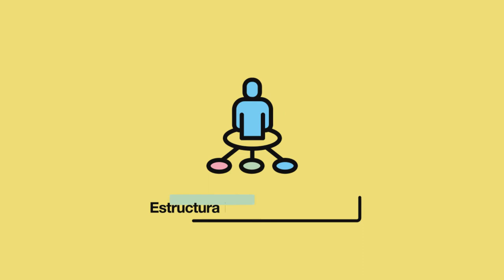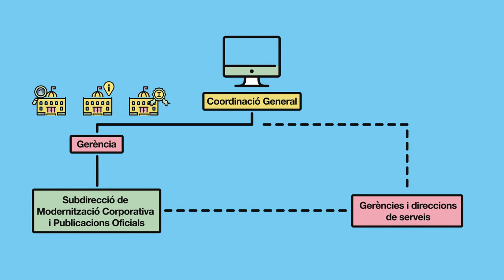Portal de la Transparència de la Diputació de Barcelona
El Portal de la Transparència de la Diputació de Barcelona és l’instrument de difusió de la informació resultant de l’activitat de la Diputació i de les relacions de cooperació i col·laboració amb d’altres administracions públiques.